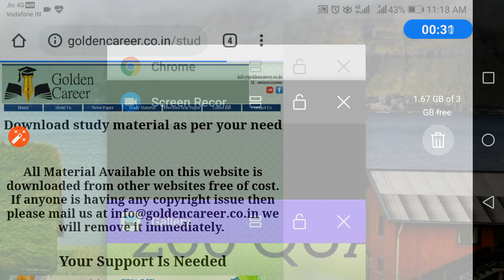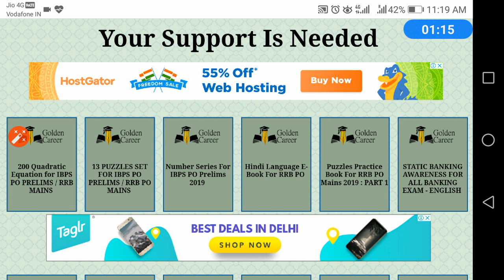200 Quadratic Equation for IBPS PO PRELIMS and RRB